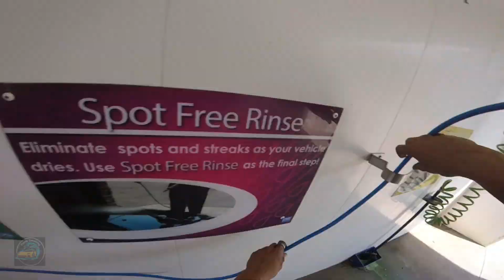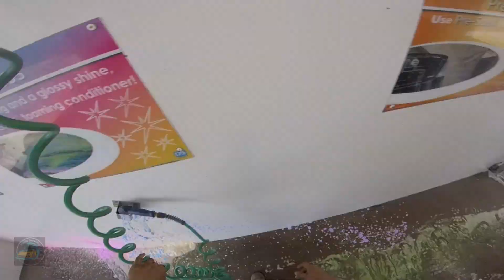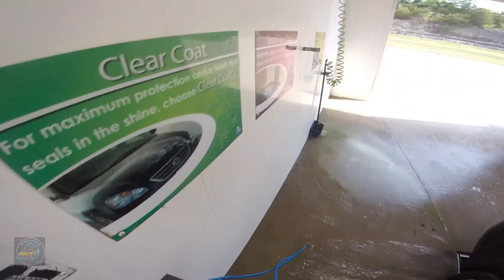cleaning the piss missile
Short Flim of me cleaning my baby.